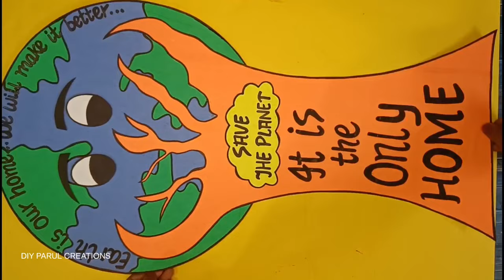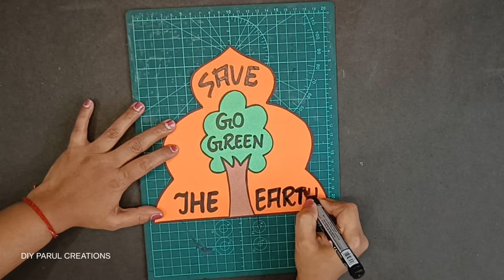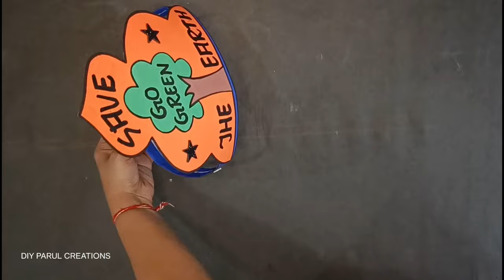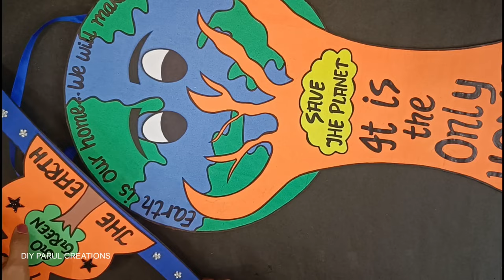Save Earth fancy dress/Go Green Prop/How to make Earth fancy dress for competition/earth day dress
Save Earth fancy dress/Go Green Prop/How to make Earth fancy dress for competition/earth day dress /DIY Save the Earth Prop/How to make Prop on Save the Earth for competition

To buy Stationary Items:

Designer A4 Sheets
Hot Glue gun
Glue sticks

Equipments I use:
Device Used